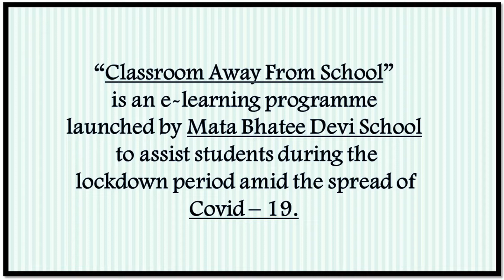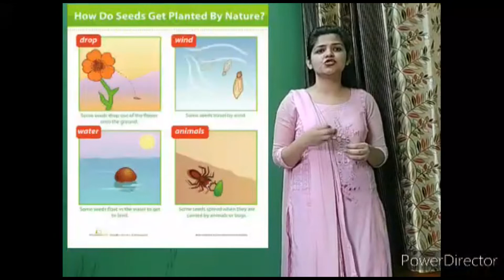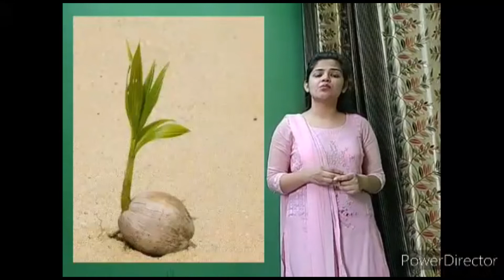07/04/2020 - V - Seed Dispersal